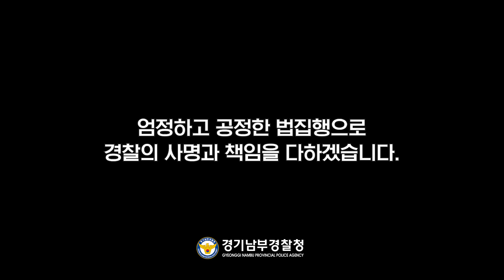🚨후방 주의!! 흉기난동 제압의 정석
손에 움켜진 흉기✔️
매우 공격적인 성향을 보이는데..!!👿

좁은 길을 마주한 채
경찰과 대치 중인
일촉즉발의 위험한 상황🚨